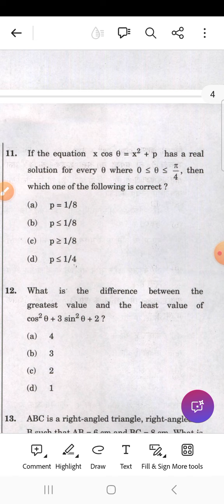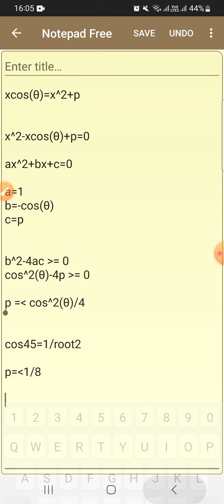cds 2024 question 11